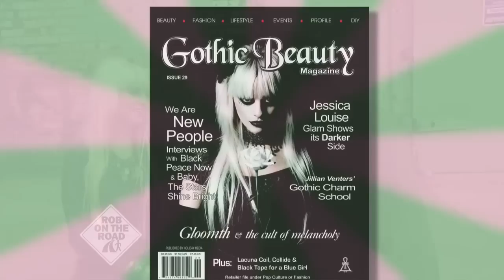KVIE's Rob on the Road: Alternative Modeling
Meet international cover girl Loriel Andre'a and hear about her rise to success in the field of alternative modeling. KVIE's Rob Stewart takes you on a photo shoot with Loriel and shares with you her passion for breaking stereotypes.